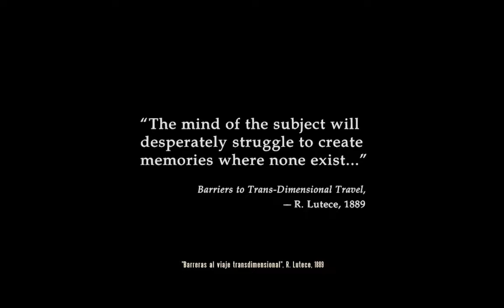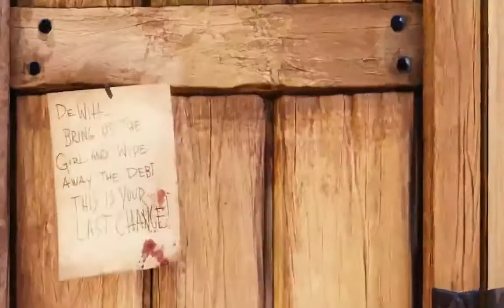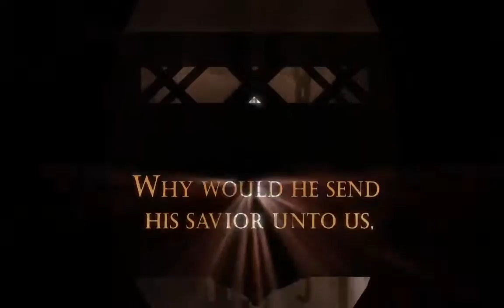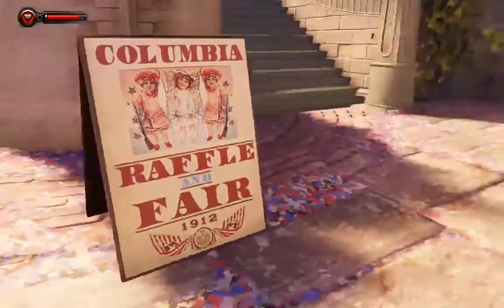BioShock Infinite Part 1